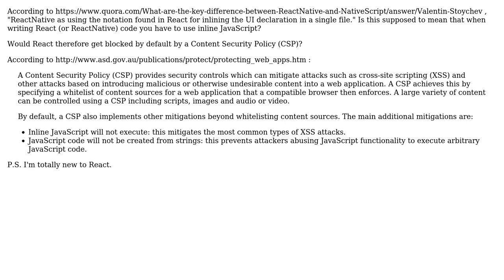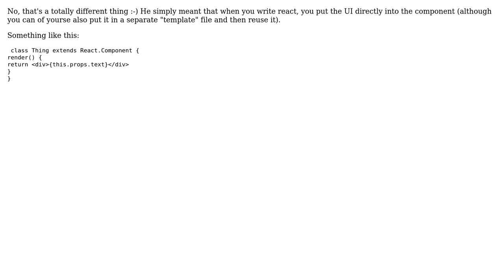Is it necessary to use inline JavaScript with React? Would React therefore get blocked by...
Software Engineering: Is it necessary to use inline JavaScript with React? Would React therefore get blocked by default by Content Security Policies (CSPs)?

With thanks & praise to God, and with thanks to the many people who have made this project possible! | Content (except music & images) licensed under CC BY-SA | Music | Images & others | With thanks to user Kuba Beranek user Daniel and the Stack Exchange Network Trademarks are property of their respective owners. You are responsible for your own actions.